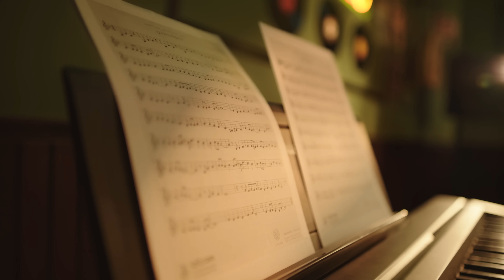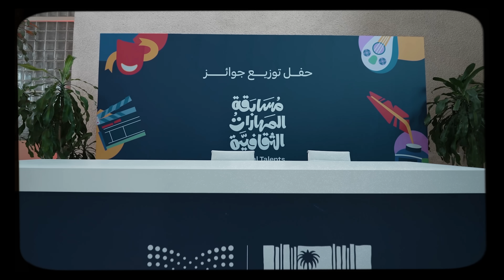مسابقة المهارات الثقافية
في النسخة الماضية من مسابقة_المهارات_الثقافية.. لحظات خالدة عاشها الفائزون بين حلم يتحقق وإبداع ينمو ويتطوّر.